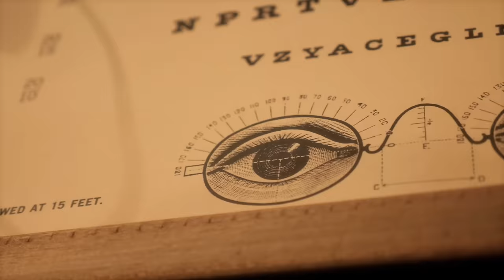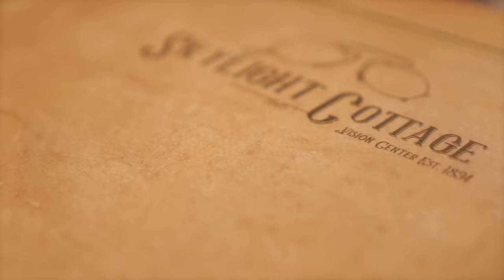The Steampunk Optometrist | Lens Test & Goggles Fitting | ASMR Roleplay (eye exam, soft spoken)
(…More « steam » than « punk » !)
Hello ☺ Here is a new roleplay with a very classic theme, but in a different style, victorian inspired. I've been working on this for a long time and I hope you'll like it !
You'll get to hear some steam engines / trains at some times (and a lot of « alright »).

Timestamps :
00:00 Intro
01:31 Welcoming you
03:35 Eye exam (oil lamp flame, personal attention)
06:45 First reading of the eye chart
07:28 Lens test (clinky sounds, personal attention, inaudible whispers, writing)
18:06 Selecting and showing you Steampunk goggles (inaudible whispers, show & tell)
24:07 Goggles fitting (personal attention)
27:40 Customization options
33:05 Writing the prescription (writing sounds)
36:48 See you next year !

MY GEAR :
‣ Camera : Panasonic Lumix GH4
‣ Lens: Panasonic 12-35mm / 2.8 F
‣ Microphones : Sennheiser MK4 + Zoom Hn4pro
‣ Tripod : K&F Concept